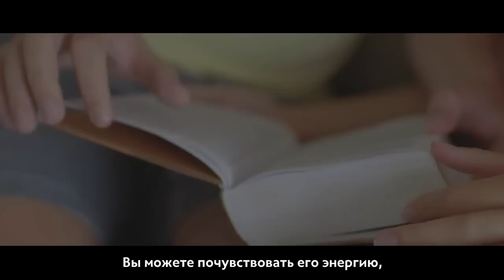Превью игрока команды Na'Vi Alexander 'XBOCT' Dashkevich